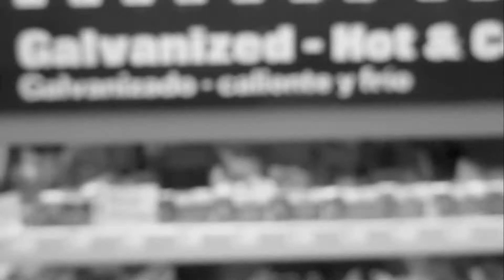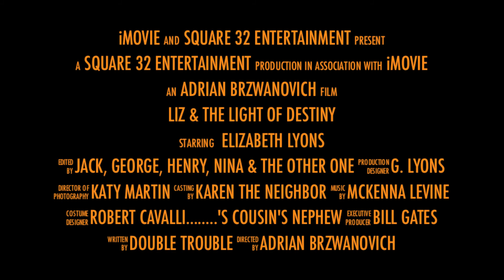DIY Design - Making Stuff (Out of Other Stuff) Trailer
DIY Design - Making Stuff (Out of Other Stuff) Trailer - author, designer and humorist Elizabeth Lyons